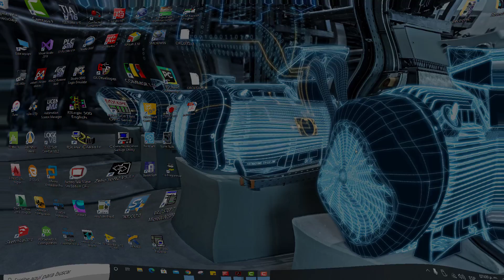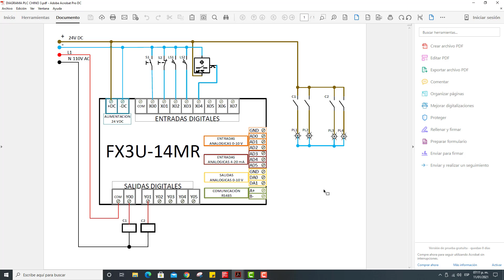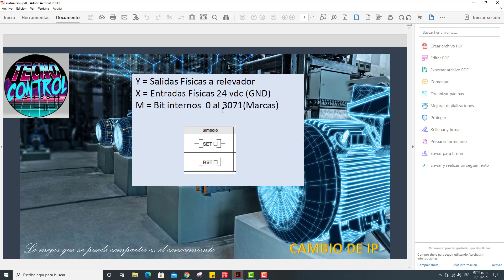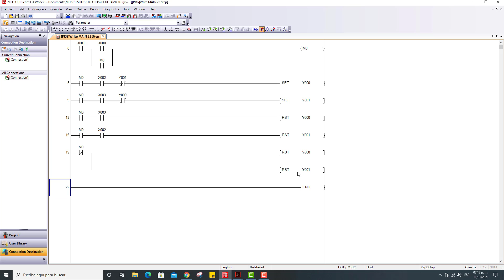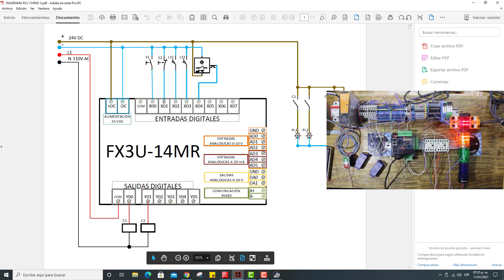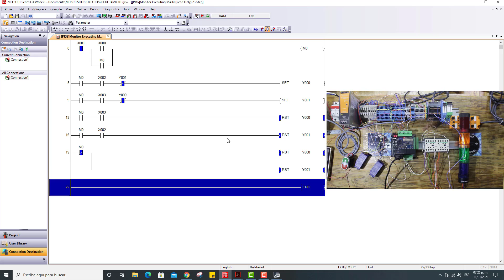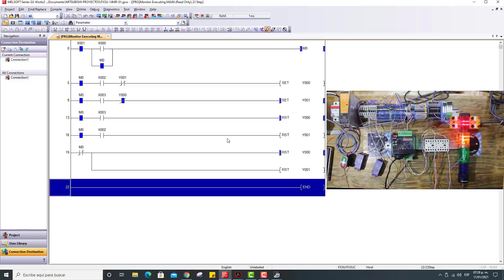INTRODUCCIÓN AL PLC CHINO FX3U PARTE 6 (USO DEL SET Y RESET)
Amigos ya llegamos a la parte seis, de estos videos enfocados a mostrar lo básico para que puedas comenzar a programar tu PLC chino, espero que les guste el video.
Saludos.